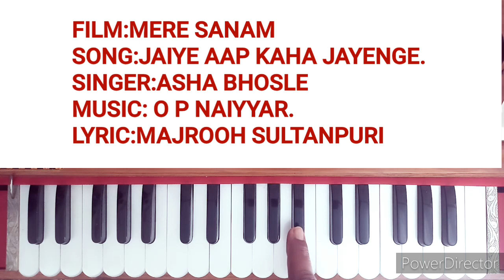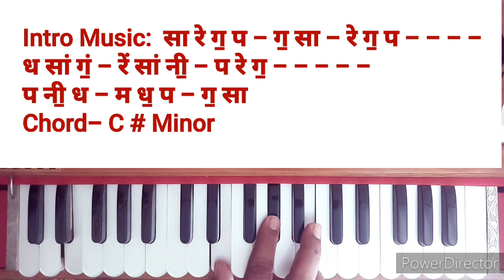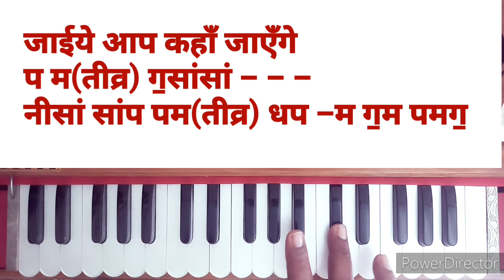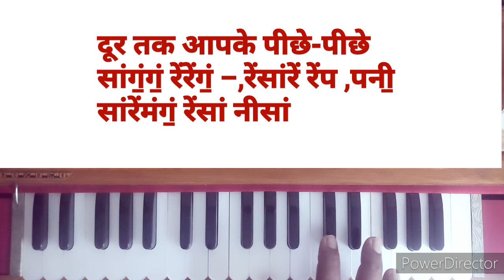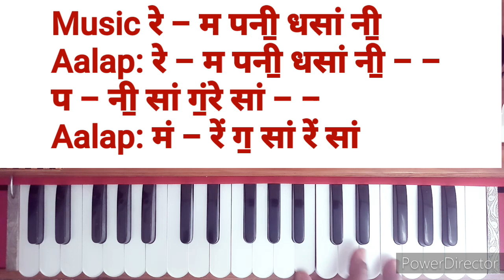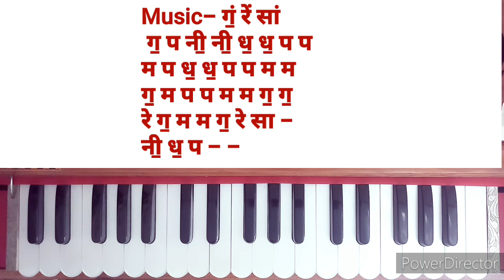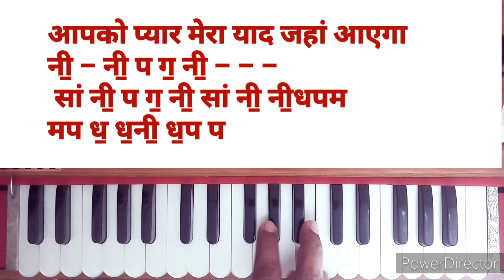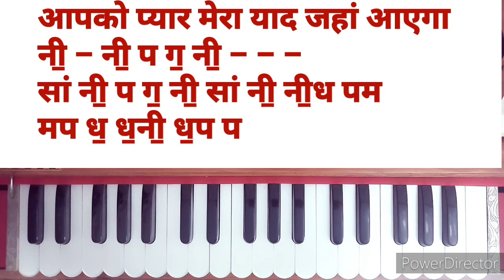JAIYE AAP KAHA JAYENGE2|Asha Bhosle|learn Harmonium Notations with Prelude and Interlude Music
FILM:MERE SANAM.
 SONG:JAIYE AAP KAHA JAYENGE.                                       SINGER:ASHA BHOSLE.

FILM:MERE SANAM.
SONG:JAIYE AAP KAHAJAYENGE. SINGER:ASHA BHOSLE.

Intro Music: सा रे ग॒ प - ग॒ सा - रे ग॒ प - - - -
ध सां गं॒ - रें सां नी॒ - प रे ग॒ - - - - -
प नी॒ ध - म ध॒ प - ग॒ सा
Chord- C # Minor
जाईये आप कहाँ जाएँगे
प म(तीव्र) ग॒सांसां - - - नीसां सांप पम(तीव्र) धप -म ग॒म पमग॒
ये नज़र लौट के फिर आएगी
ग॒रेसारे,ग॒पमप, पमग॒ रेमग॒रेसा,प- - नी॒ध॒ नी॒ध॒ प - -ध॒पमग॒

ग॒रेसारे,ग॒पमप,पमग॒, रेमग॒रेसा,नी॒ - धपम ध॒प प -

दूर तक आपके पीछे-पीछे
सांगं॒गं॒ रेंरेंगं॒ -,रेंसांरें रेंप ,पनी॒ नी॒ सांरेंमंगं॒ रेंसां नीसां

मंगं॒गं॒ रेंरेंगं॒ -,रेंसांरें रेंप ,पनी॒ नी॒ सांरेंमंगं॒ रेंसां नीसां

मेरी आवज़ चली जाएगी
सांधध धम मध नी॒सां रेंसांनी॒ नी॒नी॒नी॒ पमग॒ मप
MUSIC AND AALAPS
Music
सा - रे ग॒ पम ग॒ - -
Aalap प - म ग॒ म ग॒ - - -
Music सा - रे ग॒ मप मप
Aalap :प - प ग॒नी॒ ध॒नी॒ प - -
Music रे - म पनी॒ धसां नी॒
Aalap: रे - म पनी॒ धसां नी॒ - -
Aalap: मं - रें ग॒ सां रें सां
Music- गं॒ रें सां, ग॒ प नी॒ नी॒ ध॒ ध॒ प प,
म प ध॒ ध॒ प प म म
ग॒ म प प म म ग॒ ग॒
रे ग॒ म म ग॒ रे सा -
नी॒ ध॒ प - -

Antra:1[21/11, 11:51] chetna personal: आपको प्यार मेरा याद जहां आएगा
नी॒ - नी॒ प ग॒ नी॒ - - - सां नी॒ प ग॒ नी॒ सां नी॒ नी॒ध॒ पम
मप ध॒ ध॒नी॒ ध॒प प

कोई काँटा वहीं दामन से लिपट जायेगा
नी॒ नी॒ प ग॒ नी॒ - - सांरें सांनी॒ध सांनी॒ ध॒प मम ,मपध॒ ध॒नी॒ ध॒प प

सां गं॒गं॒ रेंरें गं॒ सांरें रेंनी॒ नी॒रें - - - गं॒ मं गं॒ रें गं॒ - - - सां रें सांनी सां

HAPPY MUSIC
REGARDS sangeet mentor music tutorial